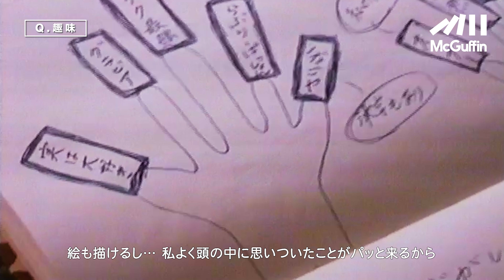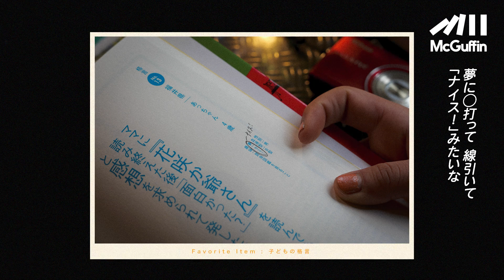【モデルMayuriの素顔に迫る】「誰かのためのエロじゃない」グラビアなど仕事に対する想いとは？ 好きなラッパーやお気に入りのアイテムを紹介！ -YOUNG GENERATION-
ーーー

第一線で活躍する若き表現者にスポットライトを当てるこの企画。
何に悩み、それをどう乗り越えるのか。
今回はファッションやグラビアをフィールドに活躍するMayuriが登場。

モデルになった経緯やグラビアを始めたきっかけ、好きなラッパーや今後の展望について語ってもらった。

■Mayuri
2002年生まれ。愛知県出身。
2020年に週刊プレイボーイにてグラビアデビューを果たし、その後はVOGUE JAPANに登場するなどモデルとしても活躍。
UNIQLOやNIKEを始め、多くのブランドから支持されている。
ファッション性が高くヘルシーなグラビアと、自身の発信するオリジナリティあふれる世界観から幅広い世代やシーンから注目を集める。